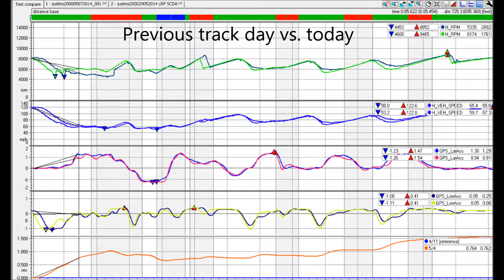LRP NASA NE july 5 14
NASA NE Lime Rock Park July 4th HPDE4